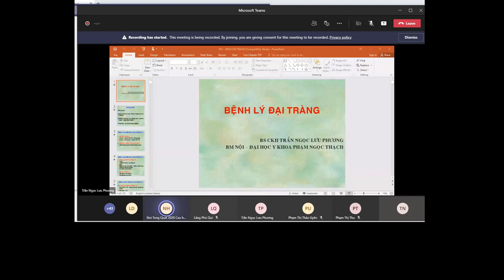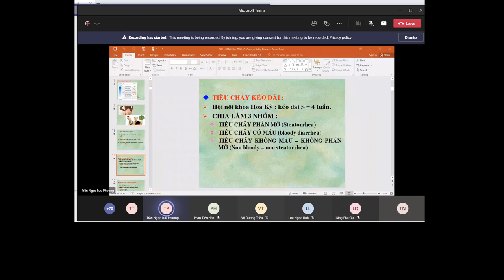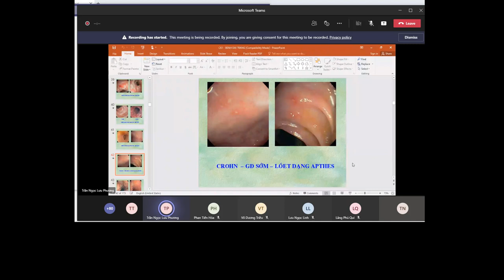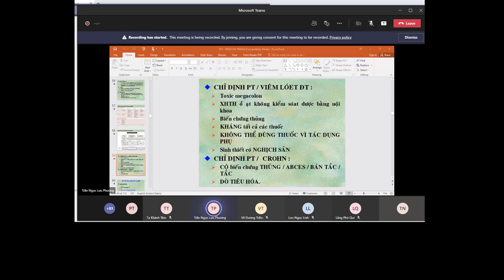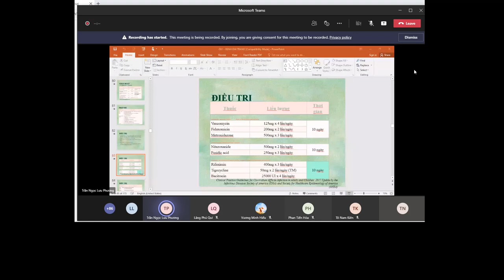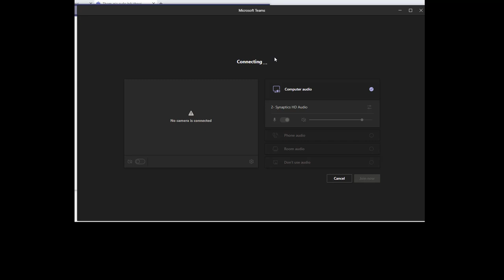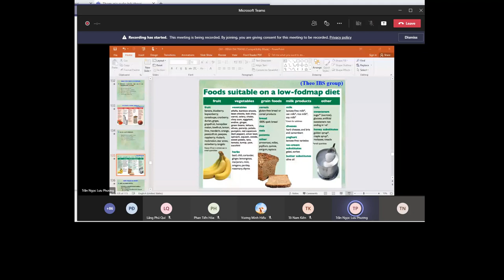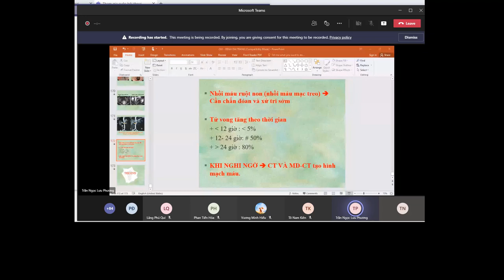BỆNH ĐẠI TRÀNG_ BS LƯU PHƯƠNG